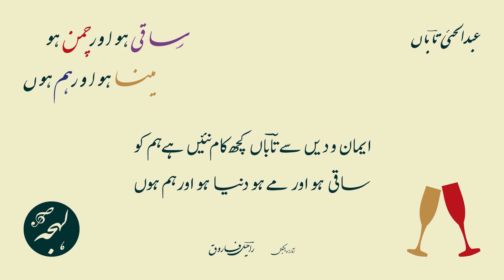Urdu Classic Shayari - Saqi Ho Aur Chaman Ho - Abdul Hayee Taban - Old Urdu Poetry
Urdu Classic Shayari - Saqi Ho Aur Chaman Ho - Abdul Hayee Taban

Old Urdu Poetry - Spoken Word

Urdu Poetry of Abdul Hai Taban
Ghazal: Saqi Ho Aur Chaman Ho Meena Ho Aur Hum Hon
Spoken Word: Raheel Farooq

زاہد ہو اور تقویٰ عابد ہو اور مصلیٰ
مالا ہو اور برہمن صہبا ہو اور ہم ہوں

میر عبدالحئی تاباںؔ کی شاعری

ساقی ہو اور چمن ہو مینا ہو اور ہم ہوں

اردو غزل شاعری

شاعر: میر عبدالحئی تاباںؔ

غزل:

باراں ہو اور ہوا ہو سبزہ ہو اور ہم ہوں

مجنوں ہیں ہم ہمیں تو اس شہر سے ہے وحشت
شہری ہوں اور بستی صحرا ہو اور ہم ہوں

یارب کوئی مخالف ہووے نہ گرد میرے
خلوت ہو اور شب ہو پیارا ہو اور ہم ہوں

دیوانگی کا ہم کو کیا حظ ہو ہر طرف گر
لڑکے ہوں اور پتھرے بلوا ہو اور ہم ہوں

اوروں کو عیش و عشرت اے چرخِ بے مروت
غصہ ہو اور غم ہو رونا ہو اور ہم ہوں

ایمان و دیں سے تاباںؔ کچھ کام نہیں ہے ہم کو
ساقی ہو اور مے ہو دنیا ہو اور ہم ہوں

Saqi Ho Aur Chaman Ho Mina Ho Aur Hum Hon

Taban Abdul Hai

saaqī ho aur chaman ho miinā ho aur ham hoñ
bārāñ ho aur havā ho sabza ho aur ham hoñ

zāhid ho aur taqvā aabid ho aur musallā
maalā ho aur barahman sahbā ho aur ham hoñ

majnūñ haiñ ham hameñ to is shahr se hai vahshat
shahrī hoñ aur bastī sahrā ho aur ham hoñ

yā-rab koī muḳhālif hove na gird mere
ḳhalvat ho aur shab ho pyārā ho aur ham hoñ

dīvāngī kā ham ko kyā haz ho har taraf gar
laḌke hoñ aur phathre balvā ho aur ham hoñ

auroñ ko aish-o-ishrat ai charḳh-e-be-muravvat
ġhussa ho aur ġham ho ronā ho aur ham hoñ

īmān o diiñ se 'tābāñ' kuchh kaam nahīñ hai ham ko
saaqī ho aur mai ho duniyā ho aur ham hoñ

(Source: Poetry text from Rekhta, with due thanks)

साक़ी हो और चमन हो मीना हो और हम हों

ताबाँ अब्दुल हई

बाराँ हो और हवा हो सब्ज़ा हो और हम हों

ज़ाहिद हो और तक़्वा आबिद हो और मुसल्ला
माला हो और बरहमन सहबा हो और हम हों

मजनूँ हैं हम हमें तो इस शहर से है वहशत
शहरी हों और बस्ती सहरा हो और हम हों

या-रब कोई मुख़ालिफ़ होवे न गिर्द मेरे
ख़ल्वत हो और शब हो प्यारा हो और हम हों

दीवानगी का हम को क्या हज़ हो हर तरफ़ गर
लड़के हों और पथरे बलवा हो और हम हों

औरों को ऐश-ओ-इशरत ऐ चर्ख़-ए-बे-मुरव्वत
ग़ुस्सा हो और ग़म हो रोना हो और हम हों

ईमान ओ दीं से 'ताबाँ' कुछ काम नहीं है हम को
साक़ी हो और मय हो दुनिया हो और हम हों